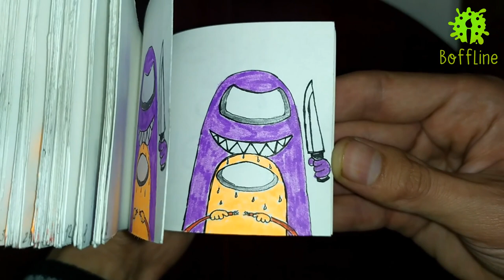AMONG US FLIPBOOK | Game among us | flipbook animation Halloween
Orange is anxiously connecting electrical wires to each other, fearing the sounds coming from behind as she completes her mission.

And then the big imposter made it...(ENG)

To'q sariq missiya bajarayotgan jarayonda orqadan kelayotgan tovushlardan qo'rqib, havotirda elektr simlarini bir biriga ulayapti.
Keyin esa bahaybat sotqin orqasidan chiqib qoldi va...(UZB)

Ushbu tavsifni tomosha qilganingiz va o'qiganingiz uchun rahmat.